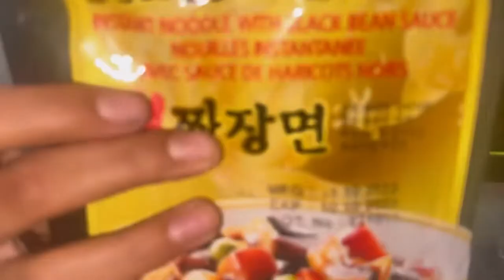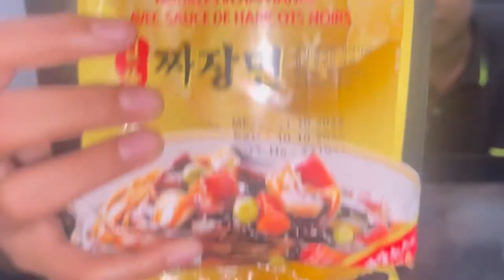Trying Korean black noodles 🍜/made up of Korean black beans 🫘 sauce /taste is unexpected 👍🎉💥💯